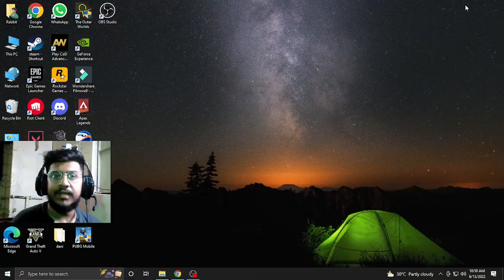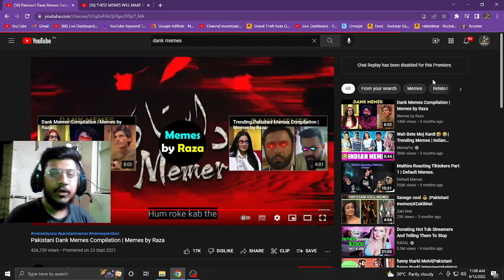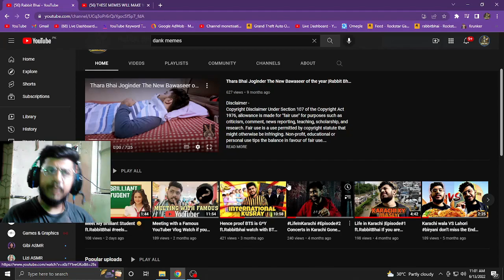Memes I Like To Watch With @DuckyBhai ft.Rabbitbhai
Tags.
reviewing pakistani memes reaction,
reviewing pakistani memes ft. @irfan junejo reaction,
reviewing pakistani memes ft. @irfan junejo,